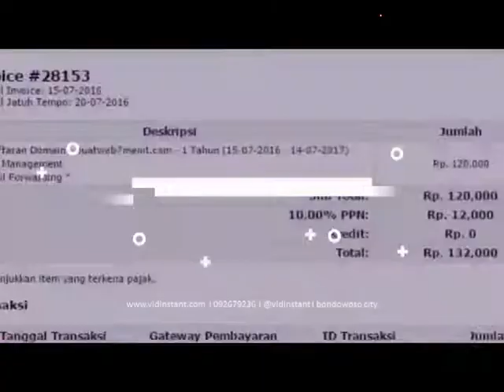info termurah minyak ikan vs minyak zaitun di Purwokerto Hub 081282707458